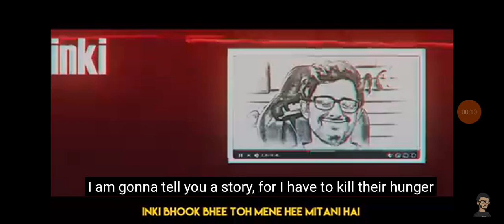CARRY MINIATI SONG ENJOY #